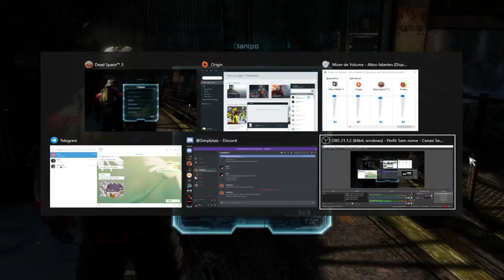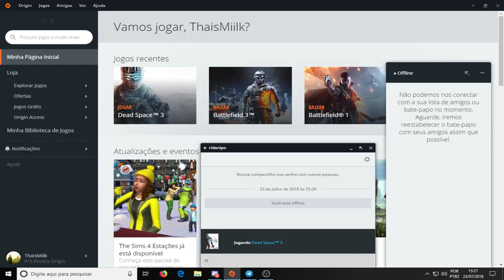Playando GTA V